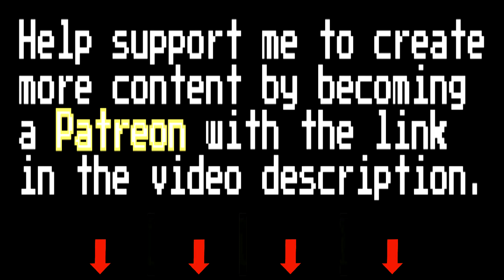Beethoven - Waldstein Sonata No. 21 - Movement 2 (8 Bit Chiptune)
Chiptune version of Beethoven - Waldstein Sonata No. 21 - Movement 2 by Raxlen Slice

-WANT NEW VIDEO UPDATES? TWITTER